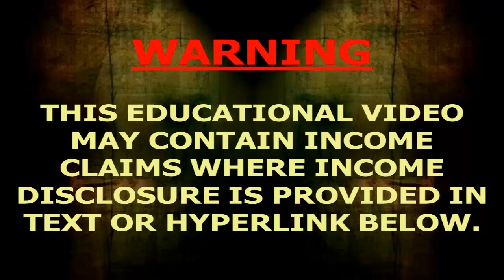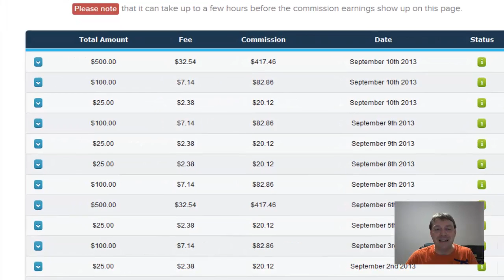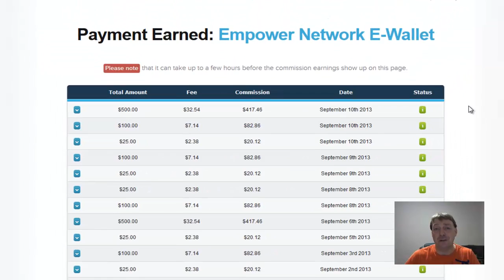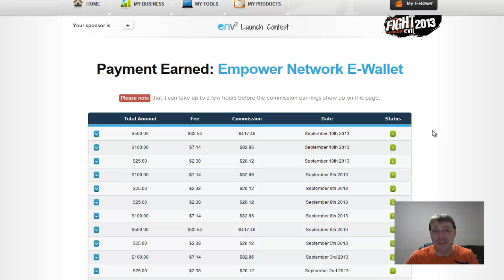Empower Network 1500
In this video I show you my last seven days of earnings with empower network while being away and not doing any marketing what so ever... Enjoy!

Please leave you comments below!

Be sure to visit my PIC Mastermind Group, Facebook page and Blog listed above to get more daily tips, tricks and strategies on bettering your business to success starting today!

I hope this video brought you great value today!